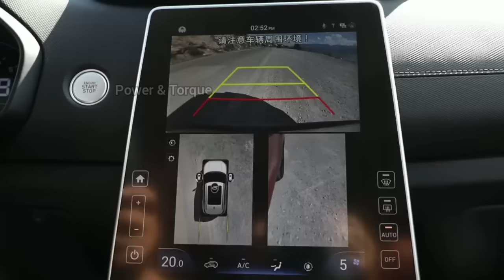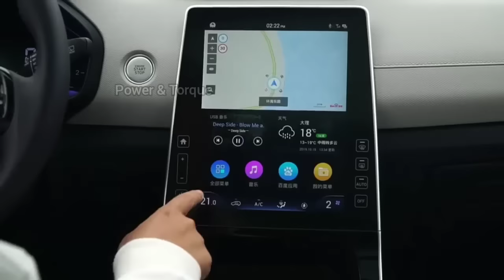New Hyundai Creta 2020 | 2020 Hyundai Creta facelift | 2020 Hyundai creta first look